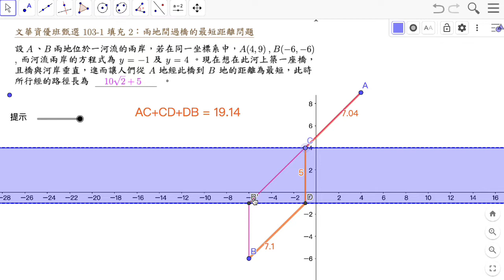文華資優班甄選 103 1 填充 2 兩地間過橋的最短距離問題